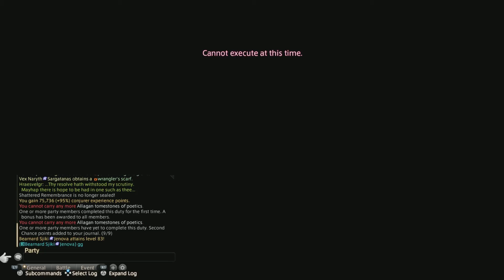FFXIV | Sohr Khai Dungeon | WHM POV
Don't mind my sproutness😇🌸